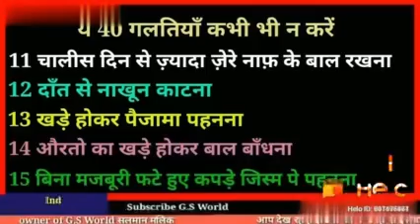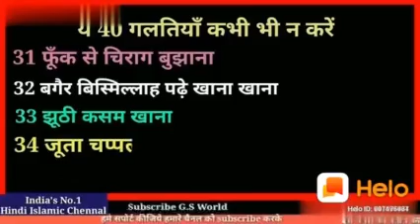1 October 2020